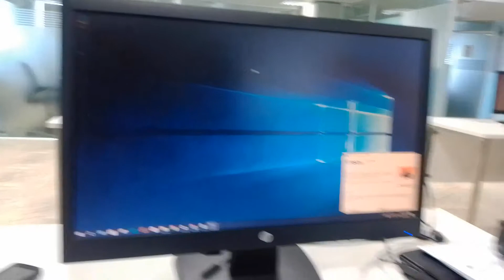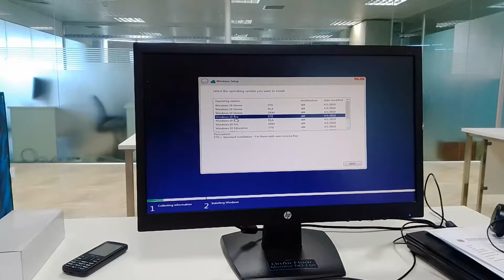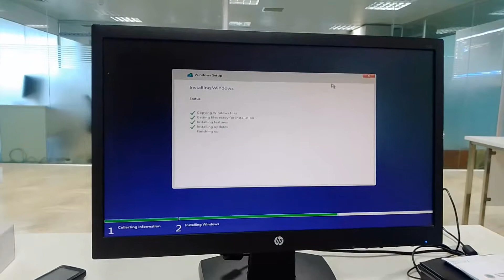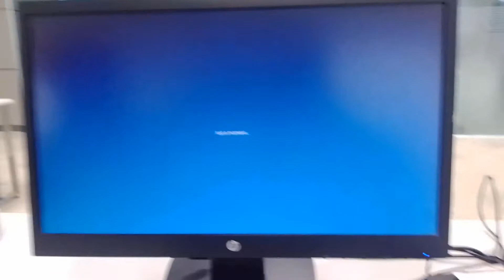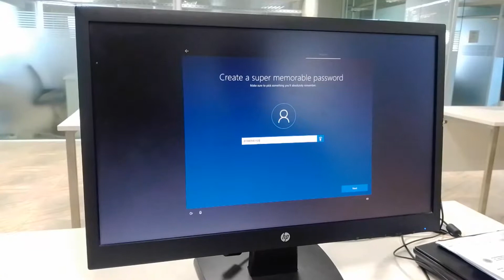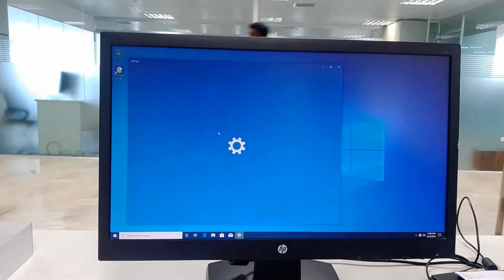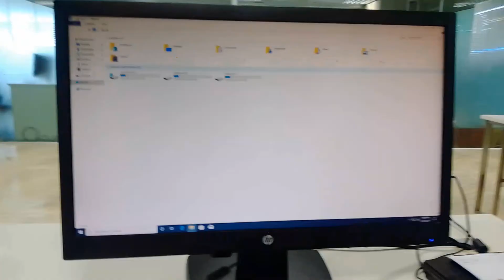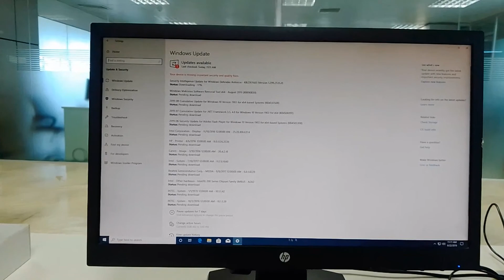How to install windows 10| 64 Bit by Boot Pen-drive With Tech Travels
Pranto

How to add i button in youtube videos|how to use end screen on youtube|how to add a card